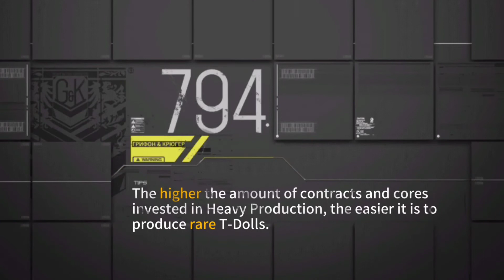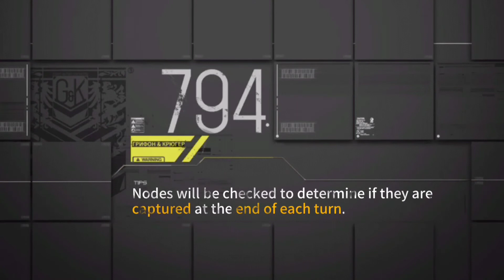Girls Frontline - Modo Historia - Isomer - Cat and Mouse IV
Sigan el blog en FB
Facebook.com/RendezvousFe